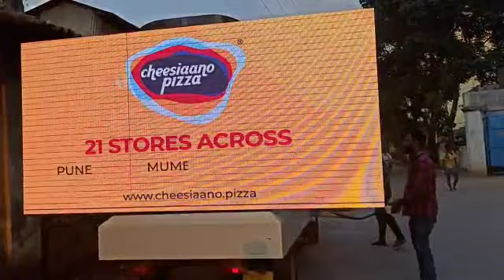LED advertising vehicle - ZUPER LED